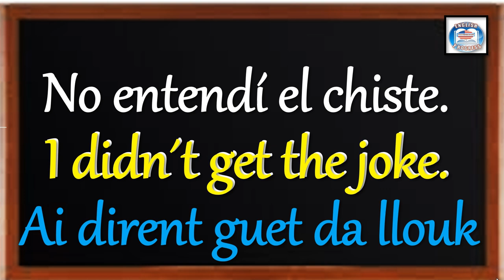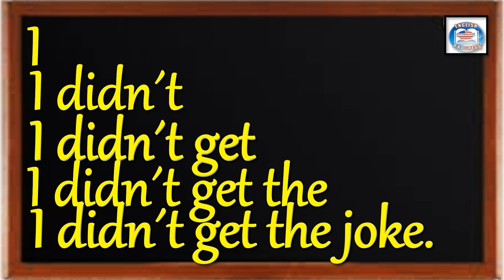👉302 ¿CÓMO SE DICE EN INGLÉS? NO ENTENDÍ EL CHISTE.